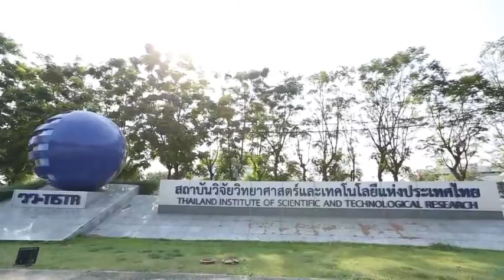ตอนที่ 22 ศูนย์ความเป็นเลิศด้านสาหร่าย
สาหร่ายพืชเล็ก ๆ แต่มากด้วยคุณค่า ปัจจุบันประเทศไทย มีแหล่งรวบรวมสาหร่ายหลากหลายสายพันธุ์ เพื่อนำมาใช้ให้เกิดประโยชน์ ซึ่งสถานที่ก็นี้คือ "ศูนย์ความเป็นเลิศด้านสาหร่าย" ซึ่งมีความพร้อมเป็นอย่างยิ่งที่จะสนับสนุนการยกระดับงานวิจัย พัฒนา ถ่ายทอดเทคโนโลยี และบริการด้านสาหร่าย อย่างครบวงจรกับทุกภาคส่วน เชื่อมั่นว่าศูนย์นี้จะเป็นกำลังหลักทางด้านวิทยาศาสตร์และเทคโนโลยี ในการพัฒนาประเทศไทยไปสู่ THAILAND 4.0